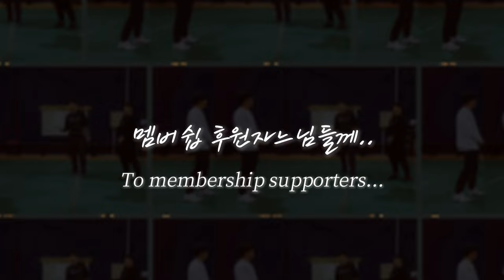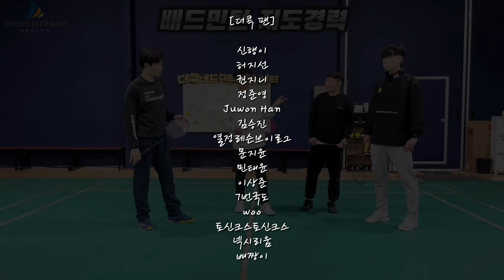배드민턴 이렇게 불편하게 치지마세요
00:00 인트로
00:43 원포인트 진단시작
03:37 차이점을 맞춰보세요
04:27 손감 느껴보기
05:12 올바른 준비그립은
05:58 스윙비교
06:30 돌아가면 어떻게될까?
07:16 제일 큰 문제는..